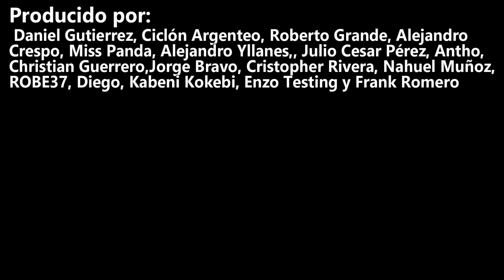el ARBITRO juega CONTRA ARGENTINA - Capitán Tsubasa Cap 15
Continua el partido ente Argentina y Japón en el Torneo de futbol de París, con los jugadores japoneses apretando para igualar el marcador.

© Yoichi Takahashi/Sueisha

Conviértete en miembro de este canal para disfrutar de ventajas como videos exclusivos: